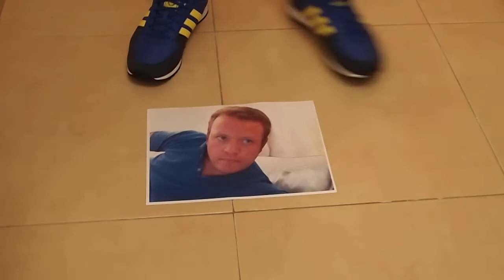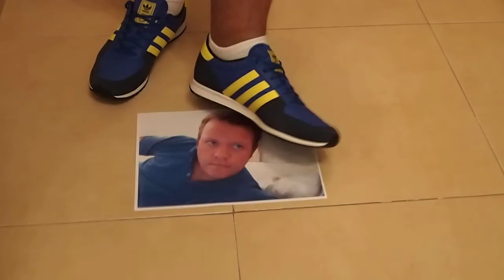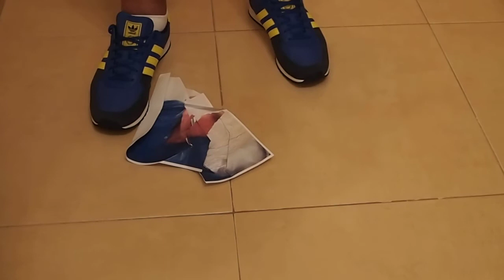Adidas vs picture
Special request. Enjoy it.
Petición especial. Disfrútala.